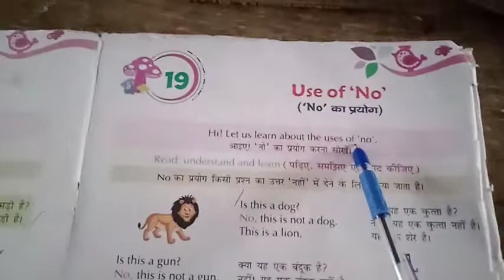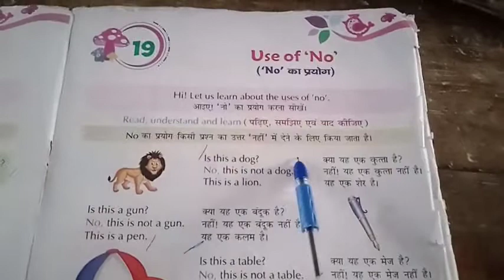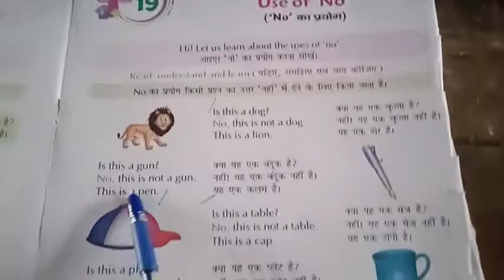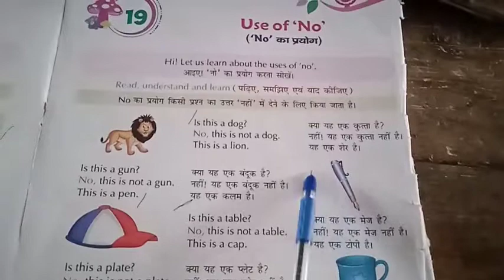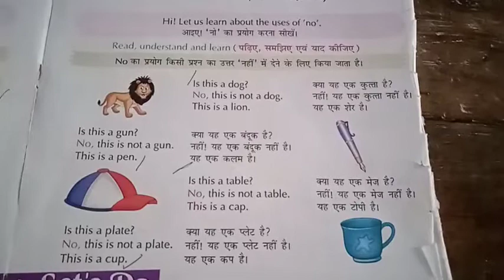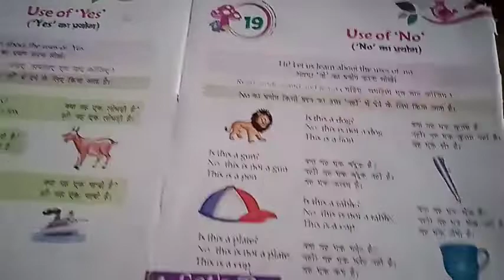Use of No English Class 1H Chapter 19